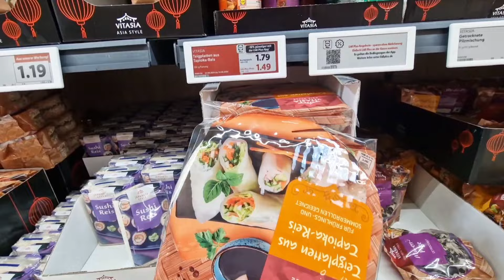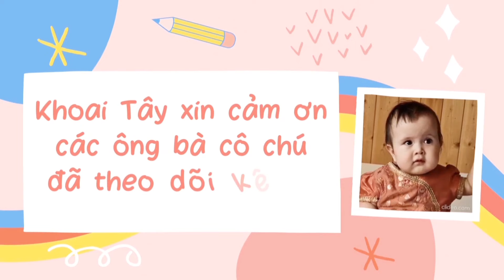MẤT HỒN ĐỂ LẠC KHOAI TÂY Ở SIÊU THỊ - EM BÉ LIÊN TỤC HỎI "LÀM GÌ DỊ?" ĐI CHỢ MUA ĐỒ, THỊT HƯ ĐI ĐỔI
Khoai Tây liên tục hỏi "cái này làm gì dị?" , "... để làm gì dị?".
BẬN RỘN CẢ BUỔI SÁNG ĐI CHỢ MUA ĐỒ TRANG TRÍ, MUA ĐỒ ĂN VỀ NẤU ĂN, THỊT HƯ PHẢI RA ĐỔI LẠI - MẤT HỒN ĐỂ LẠC KHOAI TÂY Ở SIÊU